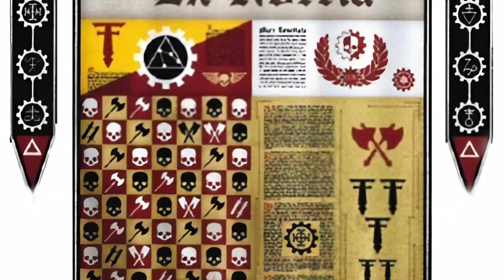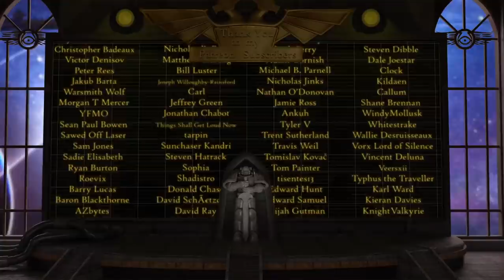Index Titanicus: History of the Legio Atarus (Warhammer 40k and Horus Heresy Lore)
Being a record of the unceasingly loyal Firebrands, the proverbial underdog of the Great Crusade, the Legio Atarus of the Collegia Titanica.